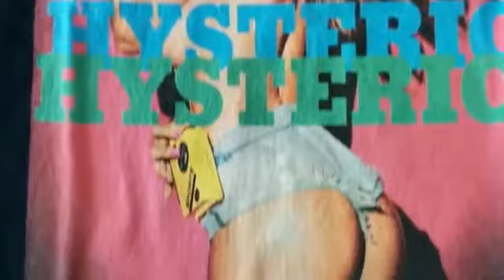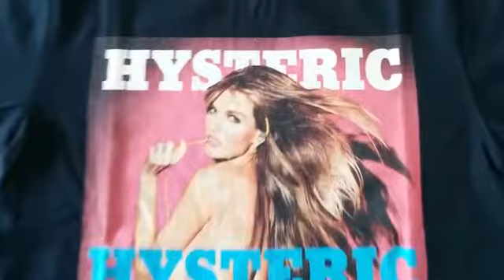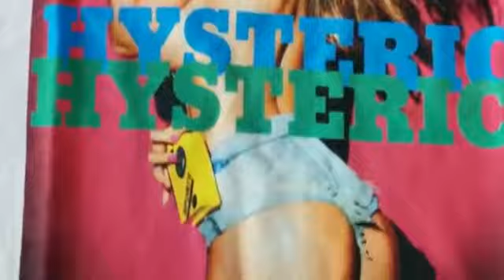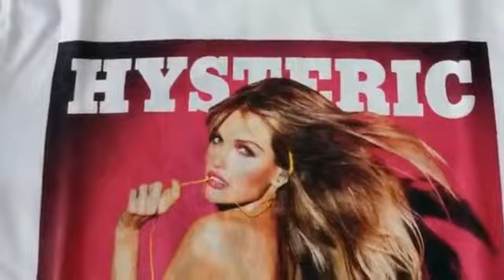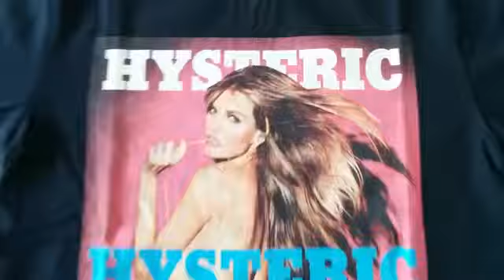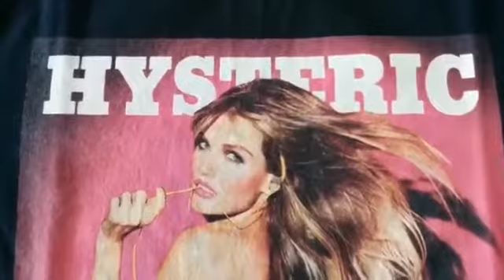ＨＹＳＴＥＲＩＣ ＧＬＡＭＯＵＲ ヒステリックグラマー ２０１６年・秋冬新作 ＰＬＡＹＢＯＹ ＢＵＮＮＩＥ ＪＥＳＳＡ Ｔシャツ １２６３ＣＴ０１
セレクトショップ テクノゴシックサブライム 商品動画にてご紹介です。 当店オフィシャルＨＰでもご確認ください。 ヒステ.

セレクトショップ テクノゴシックサブライム 商品動画にてご紹介です。 当店オフィシャルＨＰでもご確認ください。 ヒステ. セレクトショップ.

セレクトショップ テクノゴシックサブライム 商品動画にてご紹介です。 当店オフィシャルＨＰでもご確認ください。 ヒステ. セレクトショッ.